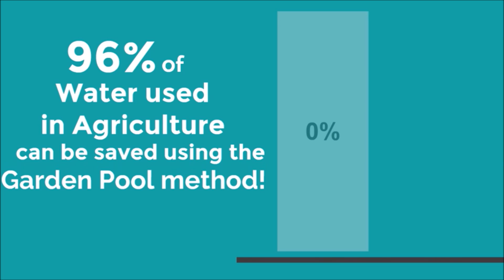Haley & Karyn, USA - "Garden Pool" | Global Youth Video 2017 | Climate Friendly and Resilient Cities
One of the 20 films shortlisted for the 2017 Global Youth Video Competition - Climate Friendly and Resilient Cities category.  Find out more about the competition on our website.

One  view = one vote